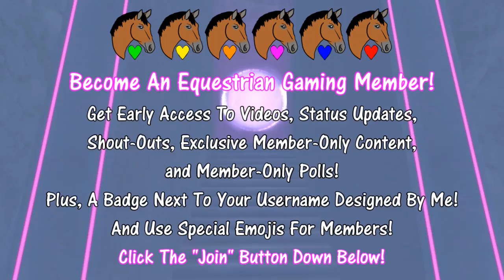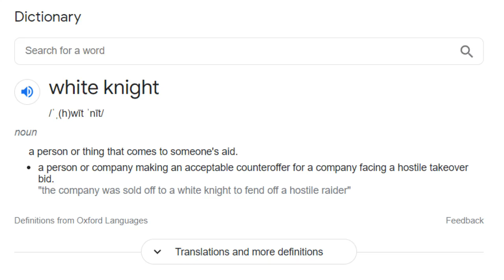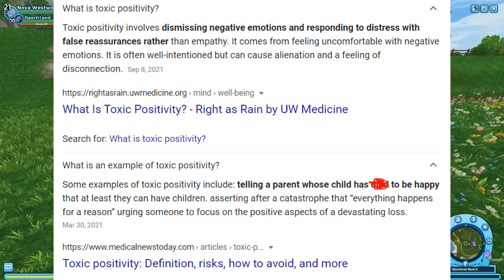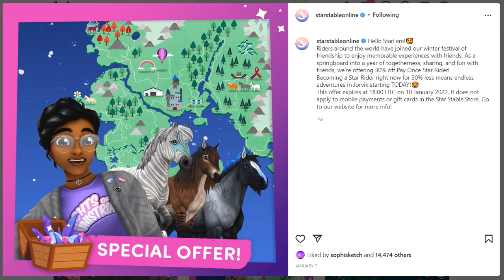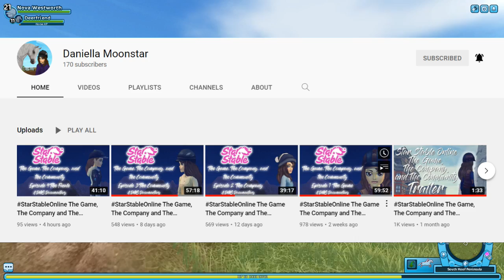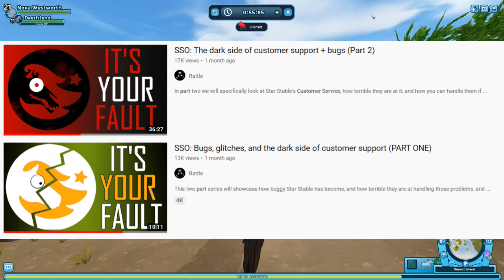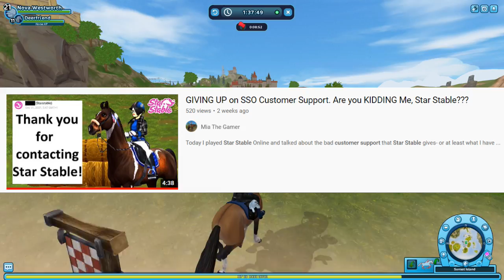The White Knights Of Star Stable Online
Play With Me On SSO: Nova Westworth on Frost Valley

Today I talked about white knights who defend Star Stable Online. This video does NOT support bullying. This video is meant to understand toxic behavior and how we can help this game.